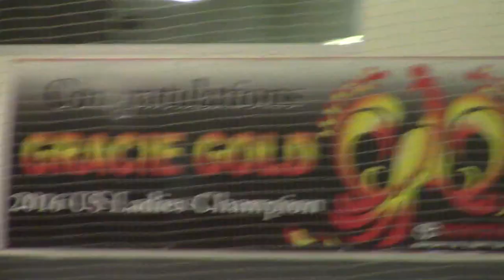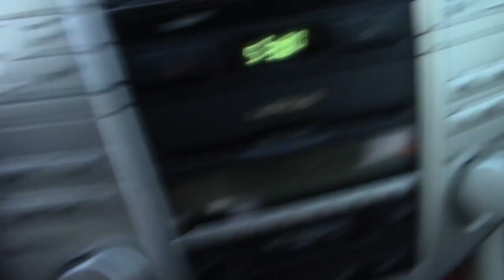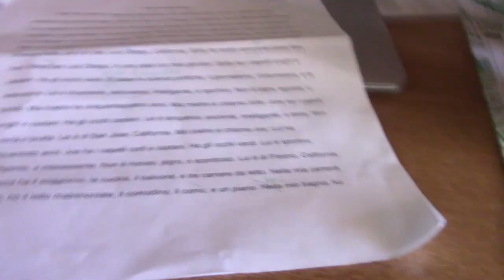WEEKEND IN MY LIFE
Enjoy this vlog of my weekend !!!